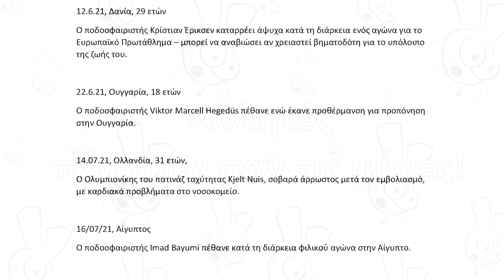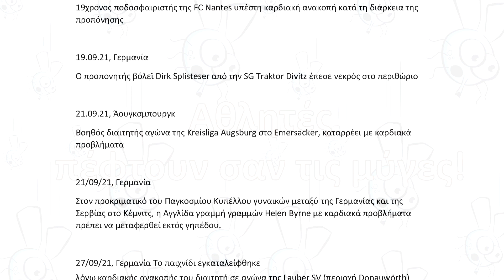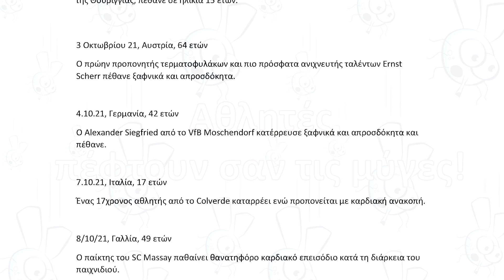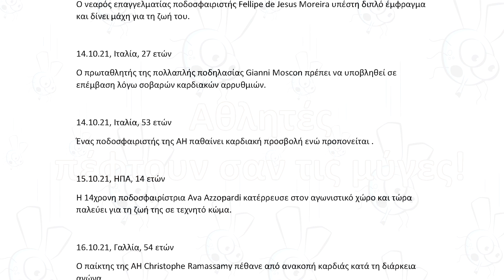Επαγγελματίες Αθλητές πέφτουν σάν τίς μύγες.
Κωδικός: fubots